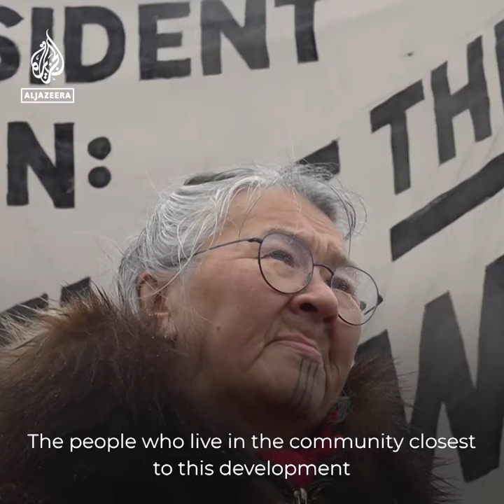Campaigners condemn US’s new $8B oil project in Alaska | Al Jazeera Newsfeed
The Biden administration’s approval of an $8 billion, 30-year oil drilling project in Alaska has drawn condemnation from climate activists.